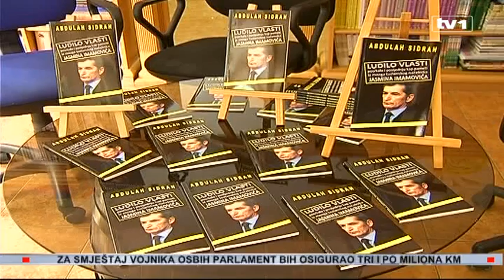Sidran i Imamović nastavili razmjenu teških udaraca